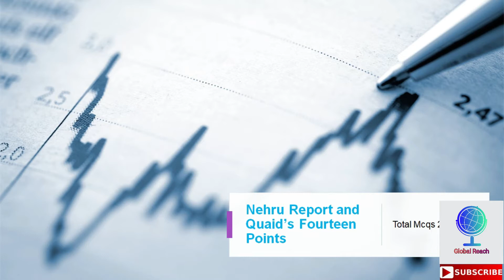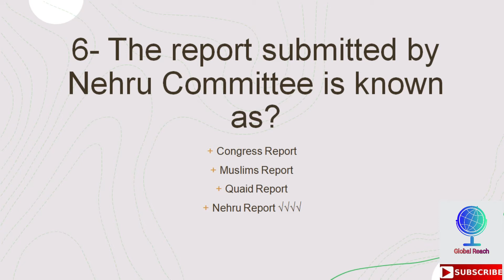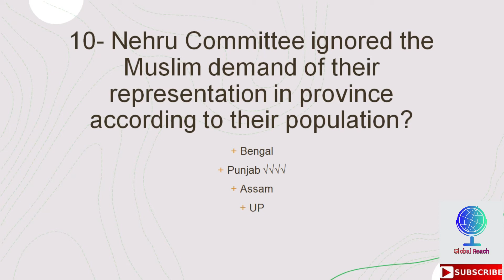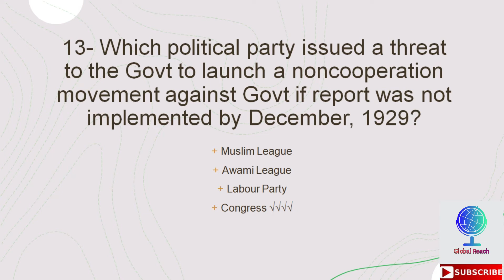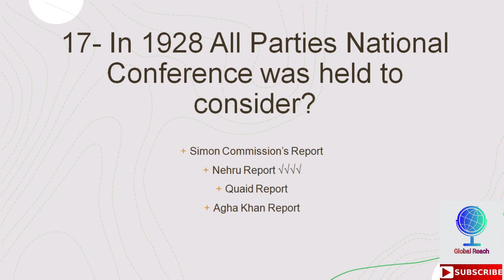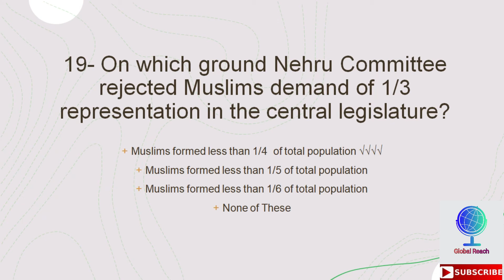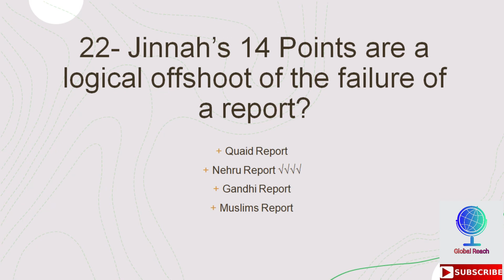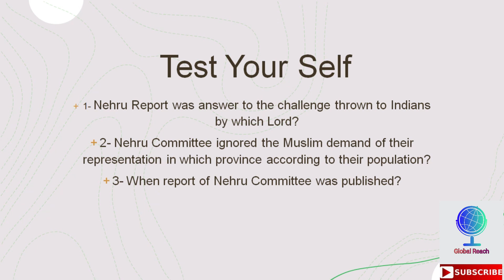Episode 20 II Nehru Report & Quaid's 14 Points II Pak Affairs MCQs II FPSC CSS PPSC PMS NTS OTS ETEA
This is Episode 20 of the Pakistan Affairs MCQs Series for the exams preparation of job recruitment test by the Federal Public Service Commission (FPSC) and the Provincial Public Service Commission (PPSC) in the form of CSS, PMS, PPSC, SPSC, BPSC, KPPSC, NTS, OTS, ETEA, and other departmental exams by government organizations.
Playlist Link;
This video series is recommended for you because it will cover the maximum syllabus of Pakistan Affairs, Pakistan Studies, and the syllabus from Indo-Pak History as well.

This Pakistan Affairs MCQs Series will assist online CSS PMS preparation and self-study for CSS PMS aspirants.